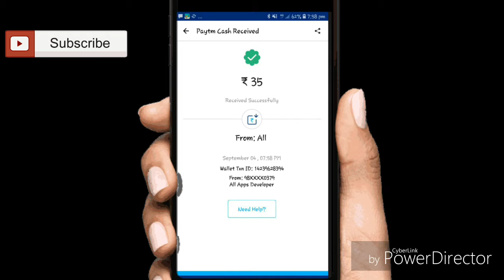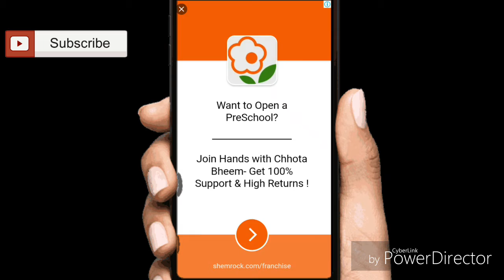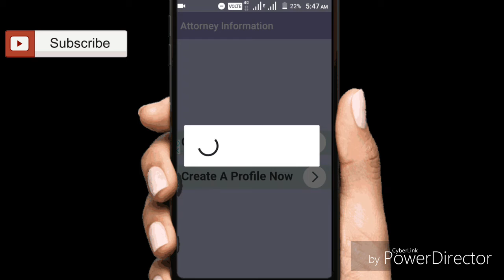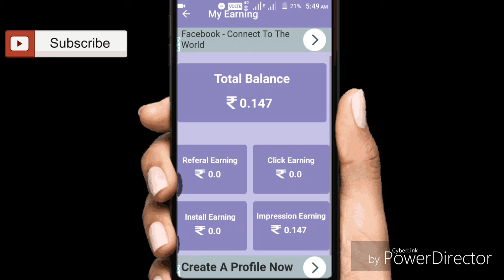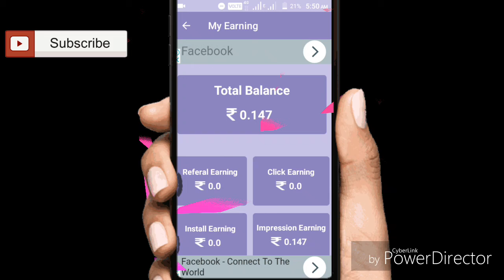September 2017 New App Rs5+5+5+5 Poof Hindi/Urdu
Refer code- RTWKM4H1

Refer code-96K6KK डाले
Note- रेफर कोड सही डाले